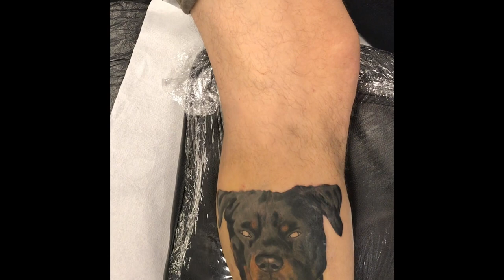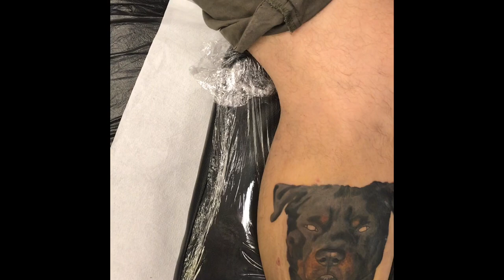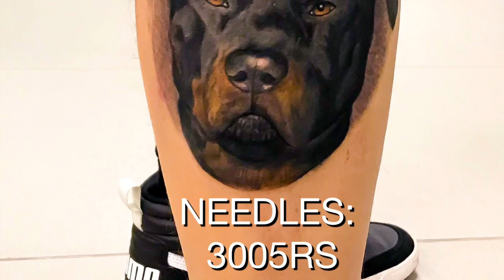Tattoo REAL TIME - realistic Rottweiler - INKLINE art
Needles: 3005RS - 3017M Ink: Xxx Panthera - light Panthera - solid Yellow Eternal- brown Eternal